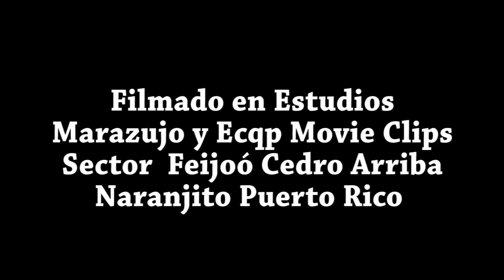''Escondido''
Escena del Viejo Oeste Americano/Ecqp Movie Clips/
Directed and starring /Raúl Iván Satiago Pérez
After Effects ,Photoshop & Premier CS6